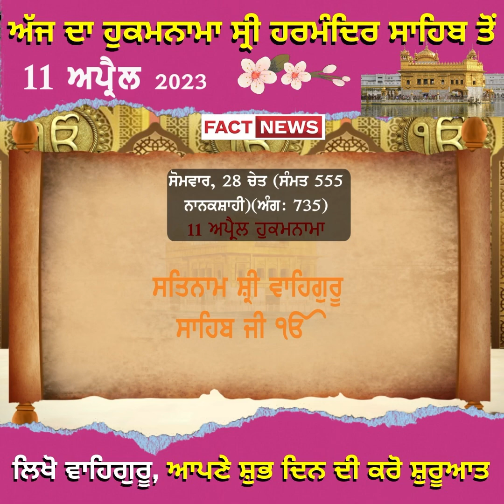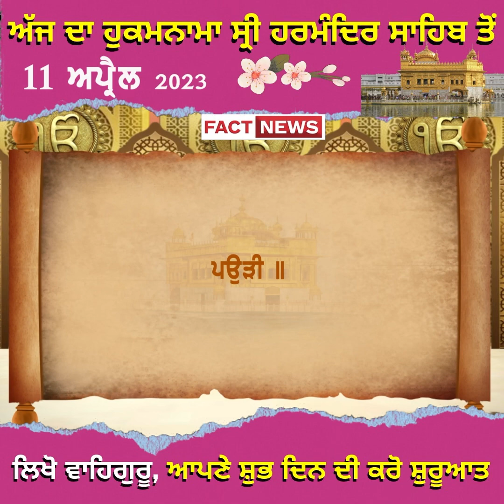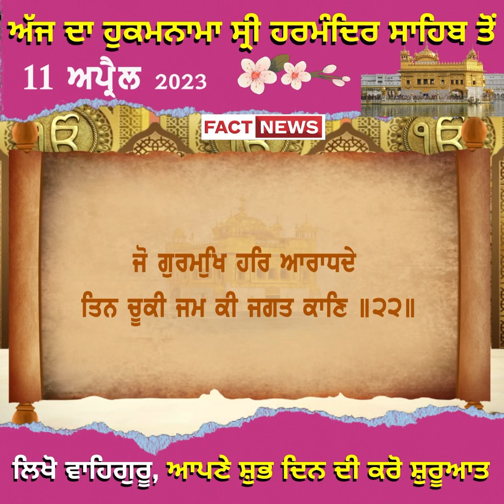ਅੱਜ ਦਾ ਹੁਕਮਨਾਮਾ ਸ੍ਰੀ ਹਰਮੰਦਿਰ ਸਾਹਿਬ ਤੋਂ 11 ਅਪ੍ਰੈਲ 2023 ਲਿਖੋ ਵਾਹਿਗੁਰੂ, ਆਪਣੇ ਸ਼ੁਭ ਦਿਨ ਦੀ ਕਰੋ ਸ਼ੁਰੂਆਤ